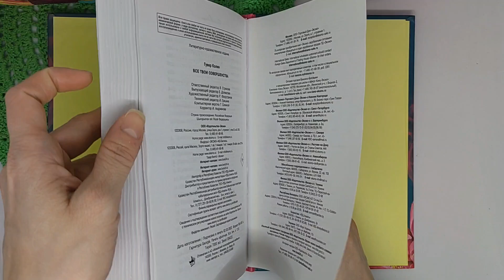Когда рушится брак: про книгу Колин Гувер "Все твои совершенства"